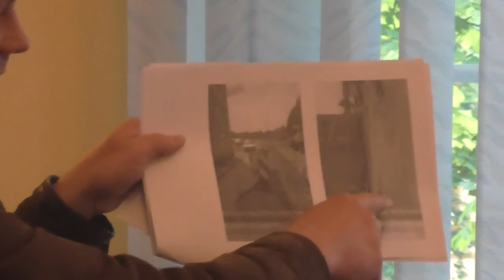Sesja Rady Miejskiej Kudowa Zdrój 25/06/2015